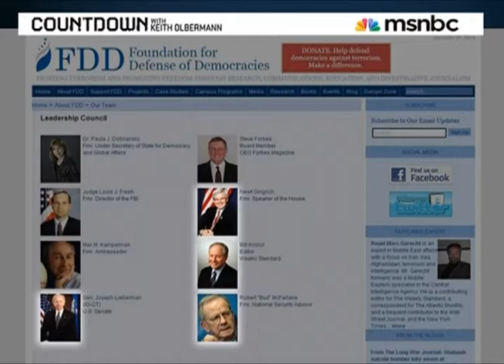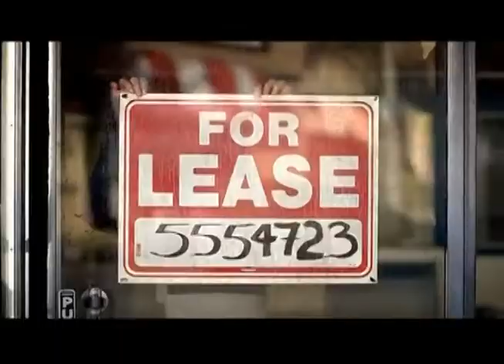James O'Keefe's Federal Phone tampering crime - Countdown with Keith Olbermann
James O'Keefe and 3 other men were charged with entering a Federal property under false pretenses with the intent of committing a felony, according to the United States Attorney's Office for the Eastern District of Louisiana.